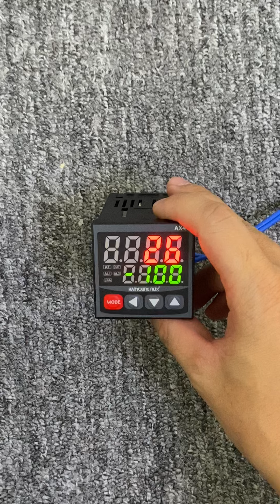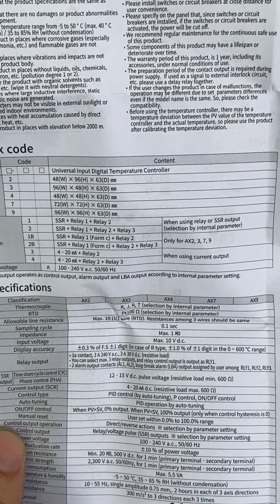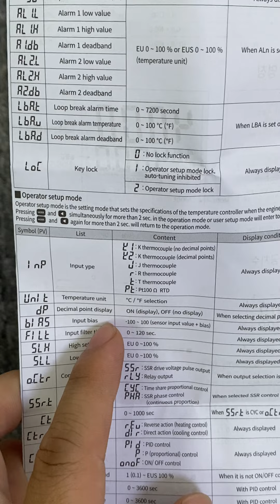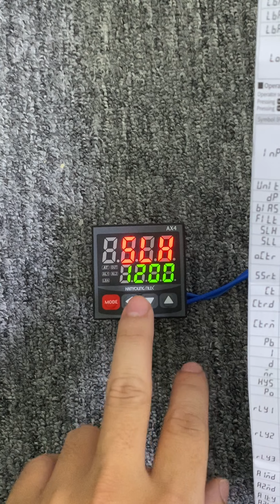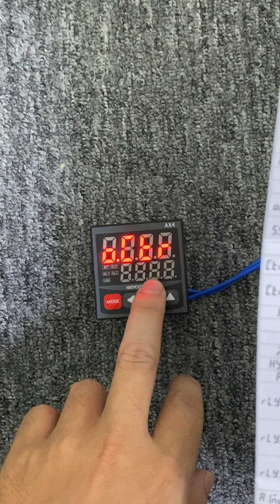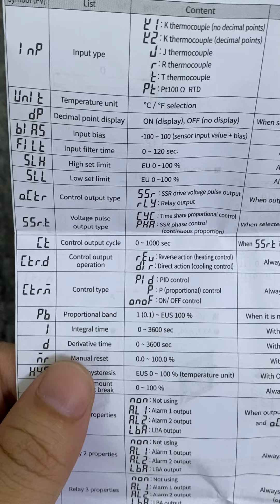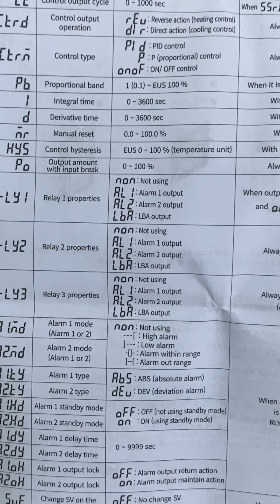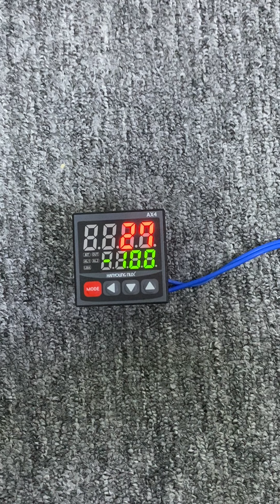[THỢ ĐIỆN VLOG TRAINING] HƯỚNG DẪN CÀI ĐẶT THÔNG SỐ ĐỒNG HỒ NHIỆT ĐỘ AX HANYOUNG NUX - 0932654896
Thông tin Hỗ Trợ và Tư Vấn:
Technician staff: Mr. thắng
Để ủng hộ mình các bạn có thể tặng mình 1 Like.